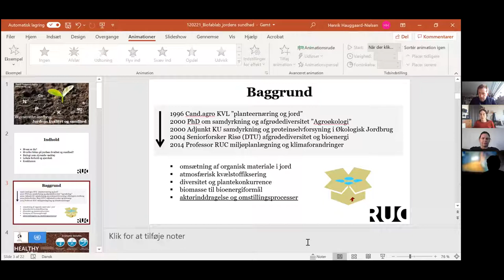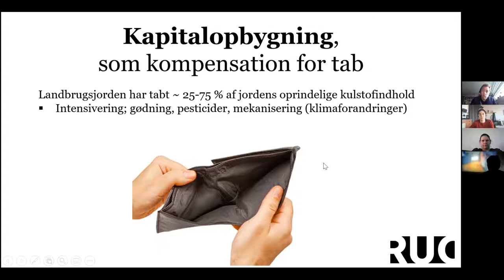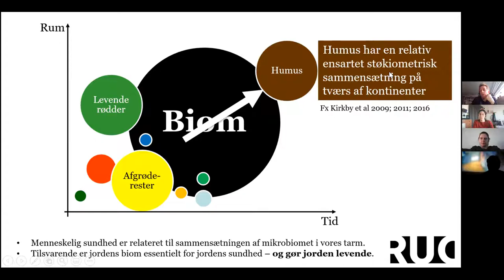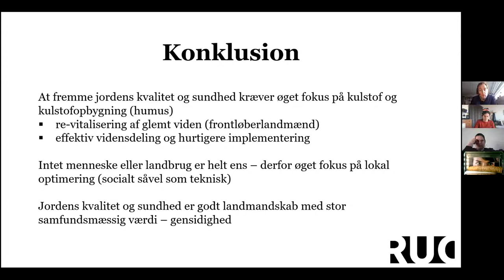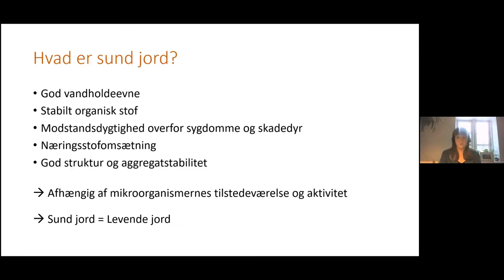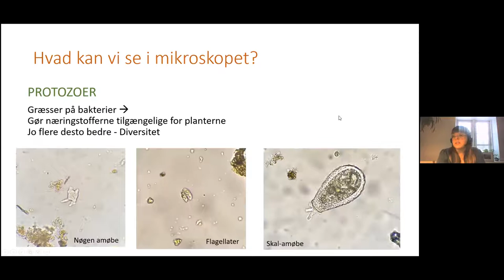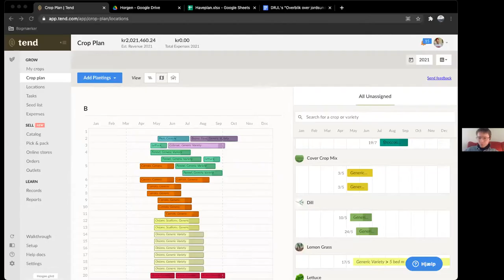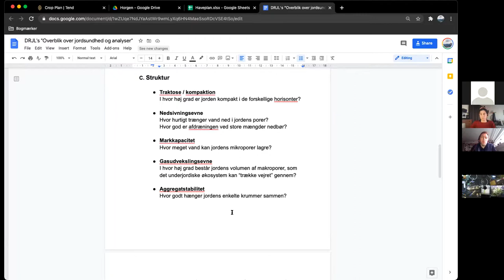Regenerativt Jordbrug #2- Jordens kvalitet og sundhed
Regenerativt Jordbrugsnetværk månedligt møde

I oplæggene giver Henrik Hauggaard-Nielsen fra RUC IMT først sit bud på hvorfor vi skal interessere os mere for jordens kvalitet og sundhed, hvorefter Sophie T. Madsen fra landbrugsrådgivningsselskabet Økologisk VKST vil uddybe nærmere omkring praktiske måder hvorpå man kan måle jordens tilstand.

OPLÆGSHOLDERE
Henrik Hauggaard-Nielsen er professor og har sin akademiske baggrund som agronom indenfor planternes ernæring og phd i Agroøkologi fra Københavns Universitet. Han har arbejdet med jord-plante-miljø sammenhænge tilkoblet klimaforhold igennem mere end 25 år og har en bredt forankret viden om emnet inden for både videnskab og landbrugspraksisser.
Sophie T. Madsen er økologikonsulent og samarbejder dagligt med landmænd omkring foderproduktion, husdyr, afgræsning, regenerativt landbrug og økologiregler.

OM DET REGENERATIVE JORDBRUGSLABORATORIUM
En gang om måneden mødes et netværk af praktikere, forskere, nørder og glade entusiaster i Fablab RUC for at snakke om Regnerativt Jordbrug, vidensdele, dele beskeder og nyheder og måske undfange nye projekter og ideer. Det månedlig tema er et kort oplæg til inspiration og til at sætte samtalen i gang. Derefter er det hele mere løst. Vi bruger laboratoriet aktivt til at se på og analyserer jord-, plante-, kompost- og biomasse prøver, og for at få konkret hands-on erfaring. Man må meget gerne medbringe prøver, planter, jord, kompost eller andet man har lyst til at se på eller få undersøgt. Det er også frit at komme med egne spørgsmål, oplæg, nye eksperimenter eller dykke ned i et tidligere tema. Det regenerative Jordbrugslaboratorium er arrangeret i samarbejde med Foreningen for Regenerativt Jordbrug, forskere på RUC-IMT og FabLab RUC.
Under de nuværende restriktioner er det ikke muligt at mødes på labbet og derfor undlader vi den praktiske del, men holder fast i inspirationsoplæg, vidensdeling og dialogen.
Ps. hvis du vil være med til at koordinere disse events, har et forslag til et tema eller vil nominere nogen til at holde et oplæg, så skriv til os.